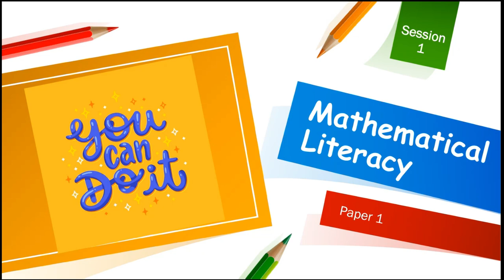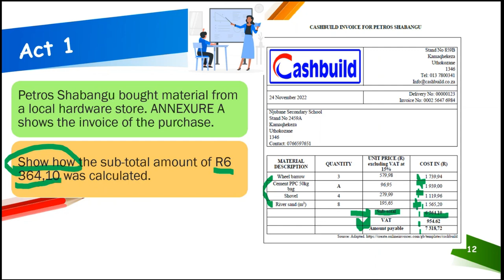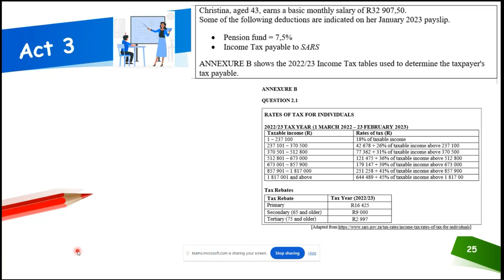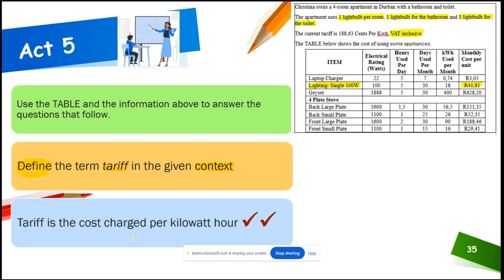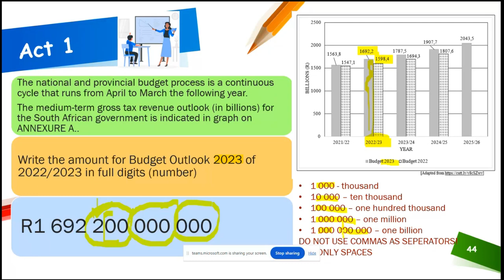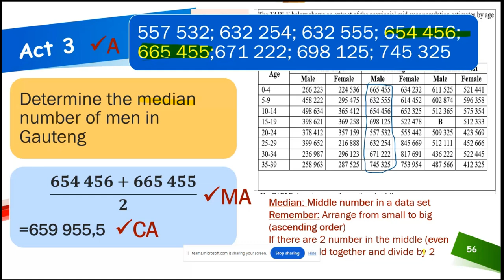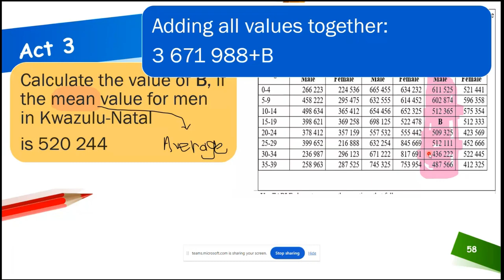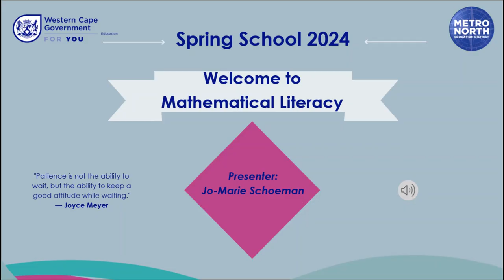Spring School Mathematical Literacy 1 2024